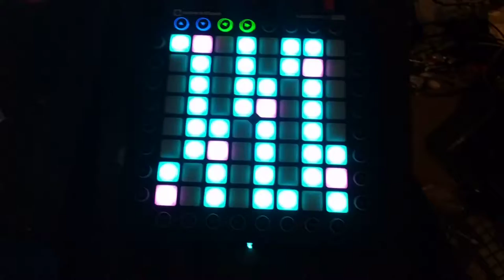Putting a Launchpad Pro in Programmer Mode